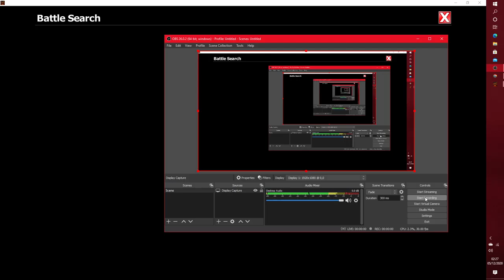EpicDuel 1v1 - Marisa v Pirate Soldier (CPU) (Match 3)